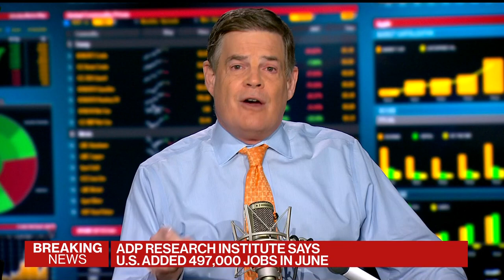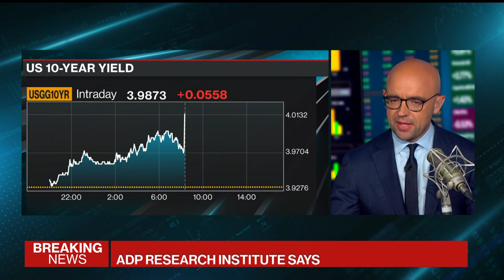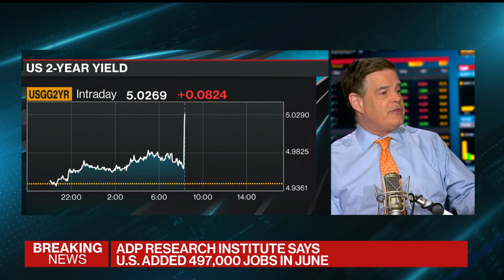ADP Report shows US Companies Added 497,000 jobs in June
Private payrolls increased by 497,000 last month, marking the biggest advance since February 2022, according to figures published by the ADP Research Institute in collaboration with Stanford Digital Economy Lab. It was more than double the median estimate in a Bloomberg survey of economists. Mike McKee reports on "Bloomberg Surveillance."